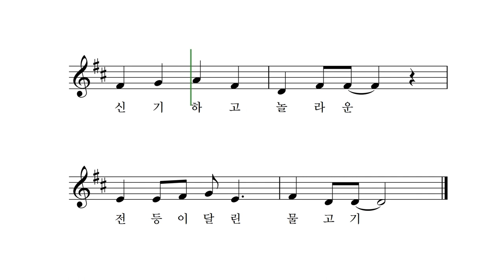전등이 달린 물고기 - 박상문 작사 작곡 장예림 노래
깊고 깊은 바닷속은
햇볕이 들지 않아서
너무나도 춥고 캄캄해
전등을 켜는 물고기
먹이를 찾을 때나
짝꿍을 찾기 위해
서로 이야기를 나눌 때
전등을 사용하지요
깊고 깊은 바닷속
전등이 달린 물고기

칠흑같이 캄캄해
많고 많은 물고기들이
전등을 켜고 다녀요
길을 밝힐 때나
적과 싸울 때에도
깊은 바닷속 물고기들은
전등을 이용하지요
신기하고 놀라운